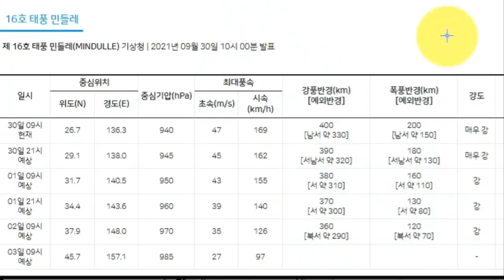✅"일본, 태풍 지진 동시발생" 1일 운명의날도쿄!초강력 16호 태풍으로 인해 결국 해일 경보와 폭우 경보까지 발령된 일본, 일본 쓰나미 공포에 난리난 상황 강진으로 도쿄까지 휘청